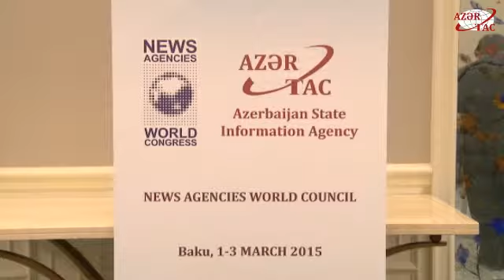News Agencies World Council convenes in Baku